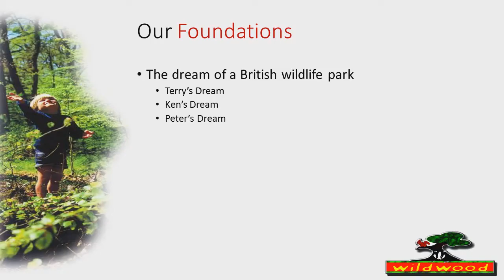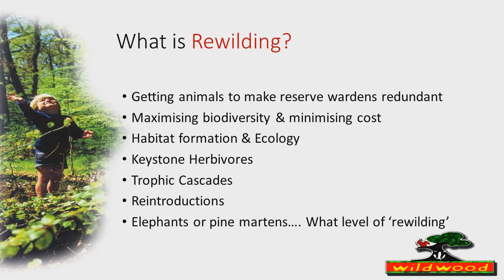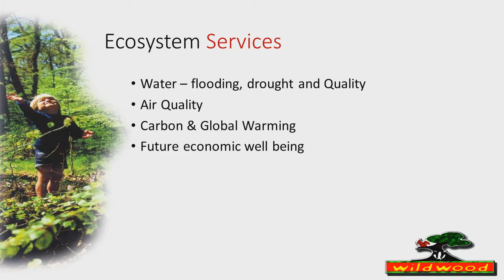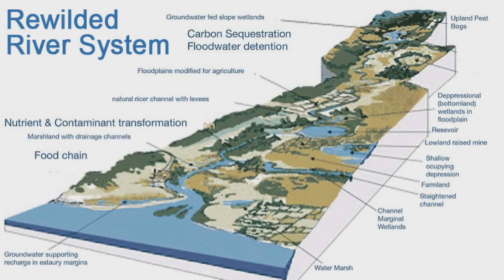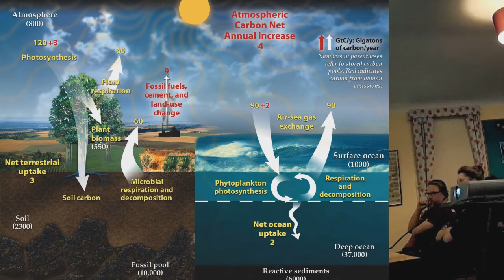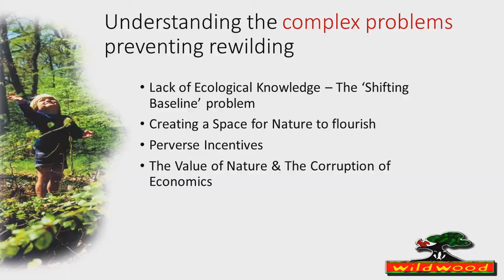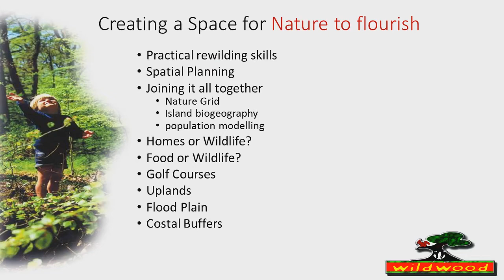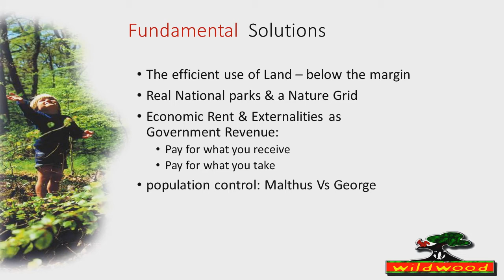What is Rewilding?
Peter Smith gives a talk on what is rewilding, going into the history and solutions to our biodiversity crisis.